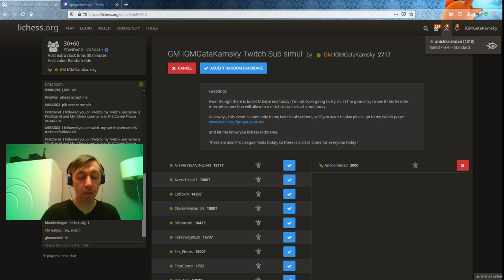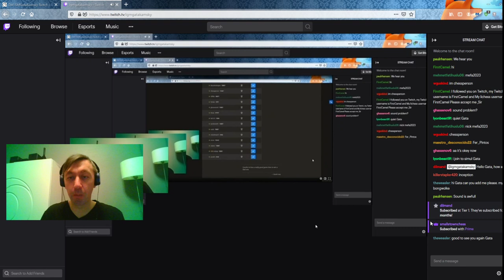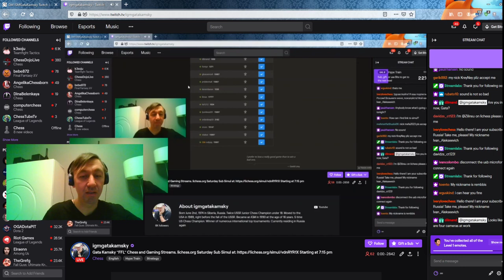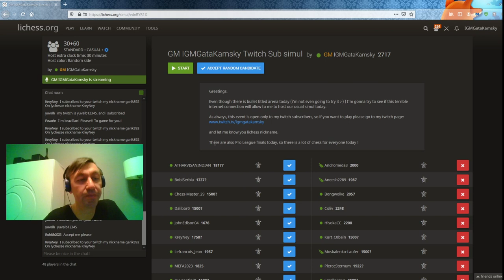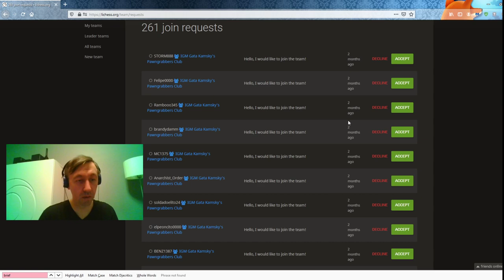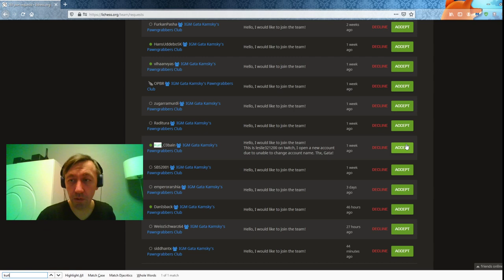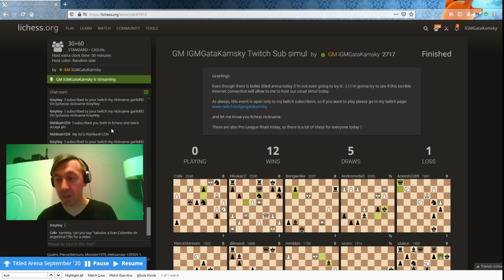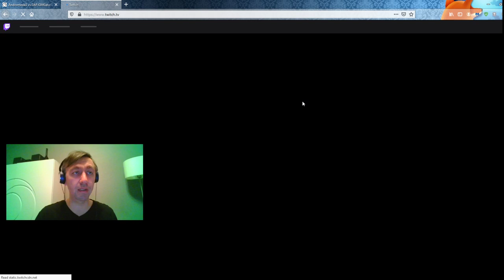Gata Kamsky "FFL" Chess and Gaming Streams. lichess.org Saturday Sub Simul at